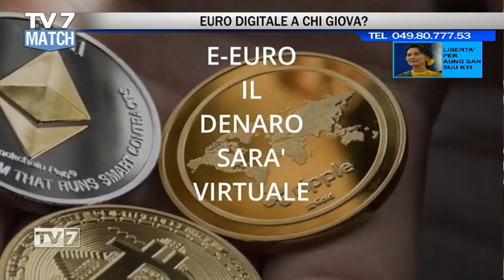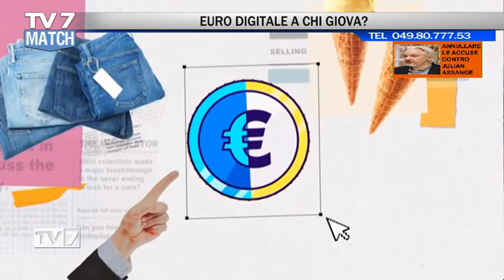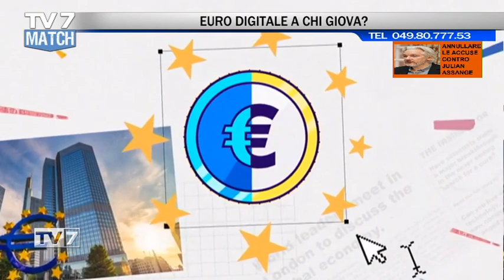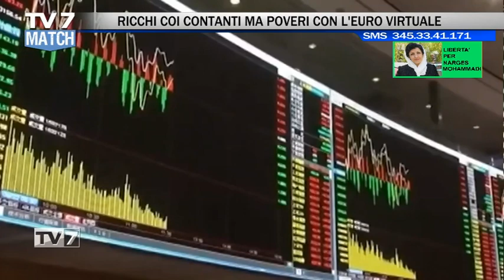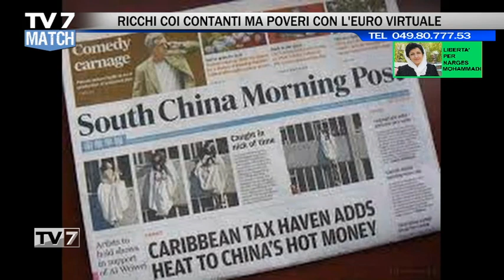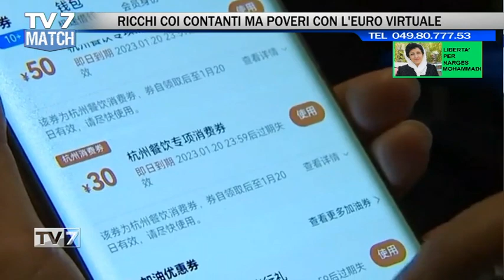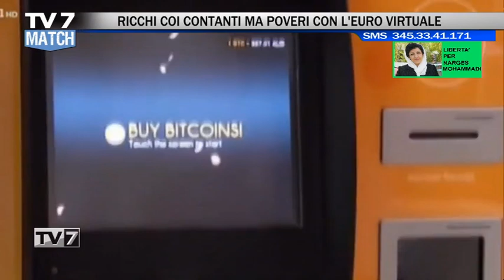TV7 MATCH PUNTATA DEL 27/10/23 (2 di 5) - EURO DIGITALE? A CHI GIOVA?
TV7 MATCH PUNTATA DEL 27/10/23

EURO DIGITALE? A CHI GIOVA?

MASSIMO CAVALLARI -  economista Adusbef
dott. DARIO DA RE - dir. Digital Learning - università di Padova